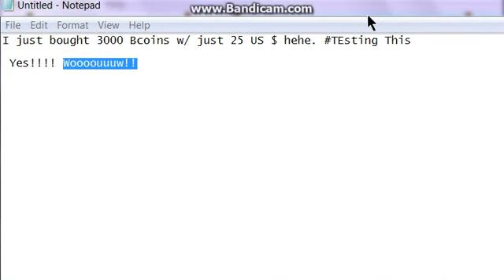Kawairun 2 Bluecoins 2017 Purchasing for $25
I Tested Premium and Secret features on this game by only $25 USD. And it is Awesome!

Reminder: Do not Push yourself at buying things online. Think before you do something else or get permission from a parent or guardian.